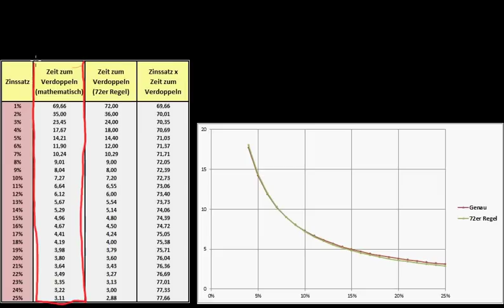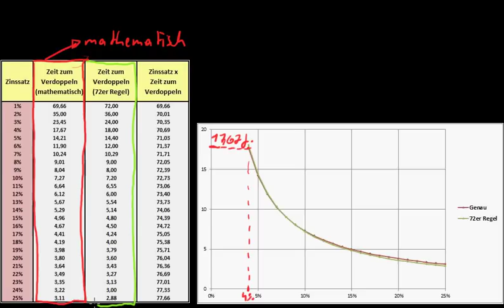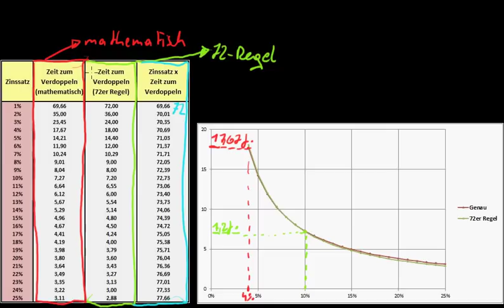Die 72er-Regel bei der Zinseszinsrechnung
Übungen: -

Übersetzer: Stephan Kardos